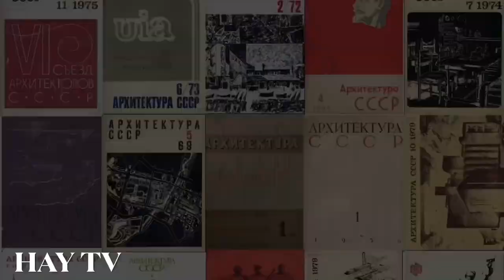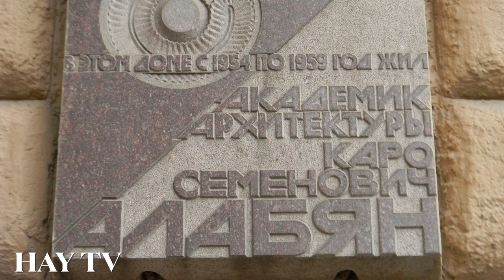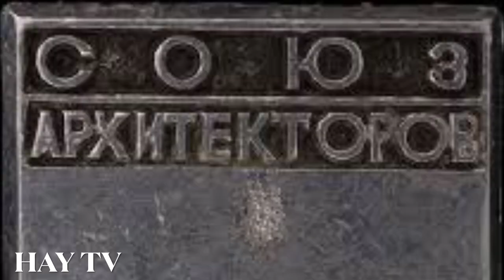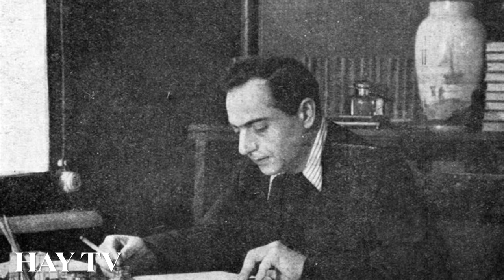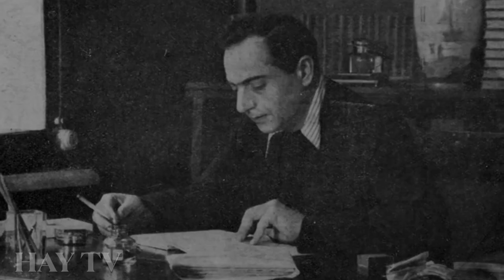Каро Алабян: Главный архитектор СССР